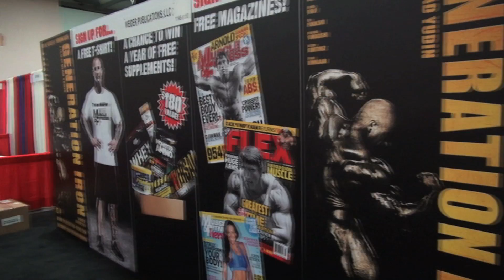Generation Iron At The Arnold Classic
Generation Iron at the 2013 Arnold Classic